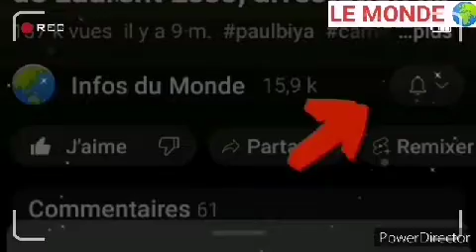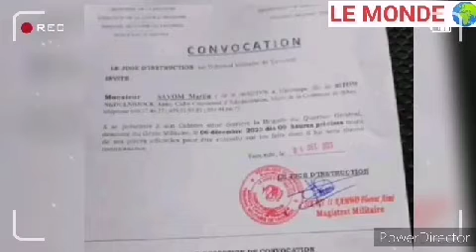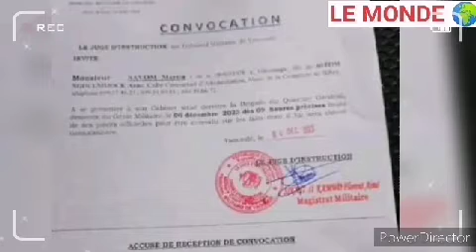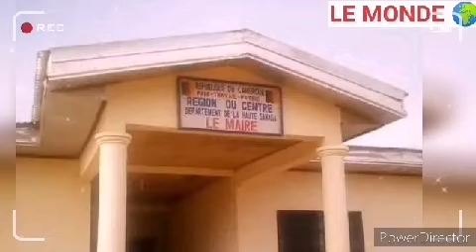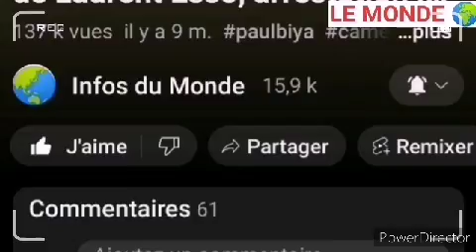Secret d'Étoudi : Voici le maire qui livre les or-ganes humains à chantal biya